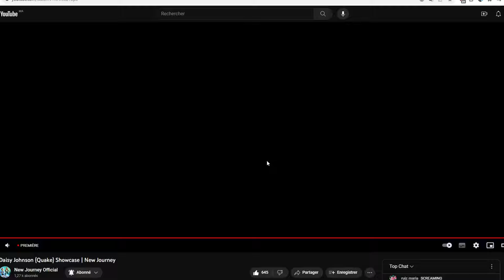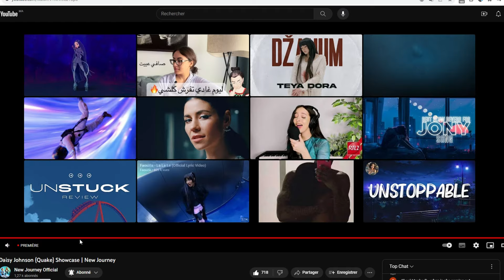🔥Reacting To Daisy Johnson (Quake) Showcase🔥 | New Journey | NJ | Hotcheese1309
🖤More info🖤